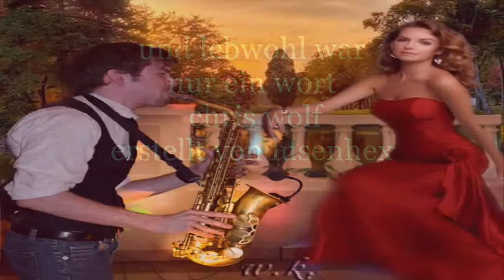lebwohl war nur ein wort chris wolf.wmv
Abschied nehmen bedeutet immer ein wenig sterben.
Alles hat seine Zeit,
die Zeit der Liebe, der Freude und des Glücks,
die Zeit des Sorgens und des Leids.
Es ist vorbei.
Die Liebe bleibt.
Was er ist und was er war, das wird uns erst beim Abschied klar.
Beim Abschied wird uns oft erst klar, wie kostbar jeder Moment doch war.
Wäre dieser Abschied nicht, hätte die Zeit davor wenig Gewicht.
So mancher Abschied ist ganz nützlich, und doch tut jeder weh.
Abschied ist so ein schweres Wort.
Es birgt Endgültigkeit in sich. Sag nur "bis bald",
 denn im Leben ist nichts endgültig.
Nichts lässt uns so sehr auf ein Wiedersehen hoffen
wie der Augenblick des Abschieds.
Menschen treten in unser Leben und begleiten uns eine Weile.
 Einige bleiben für immer,
 denn sie hinterlassen
ihre Spuren in unseren Herzen.
Zwei Tränen laufen über mein Gesicht.
Sie wollen dir sagen: "Ich vermisse dich"!
 Diese Tränen werden erst vergehen,
wenn wir zwei uns wieder sehen!
Es gibt zwei Arten von Abschieden:
den einen erlebt man,
den anderen erleidet man.